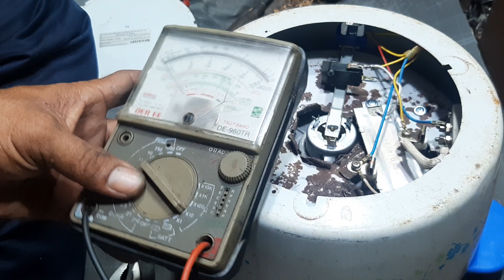lảnh nồi cơm về thay mâm rin chế mâm cho khách líp(2)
lảnhnồicơmđiệnvềthaymâmrinchế mâmchokháchlíp(2)#(@)